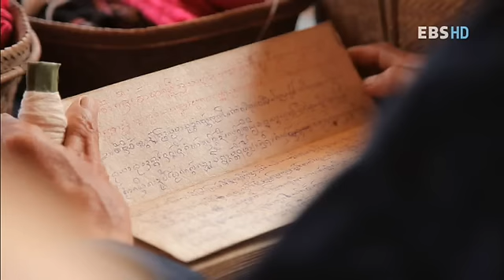세계테마기행 - World theme travel_라오스의 얼굴을 만나다 2부,아주 오래된 친구들_#502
EBS 세계테마기행, World theme 라오스의 얼굴을 만나다 2부 - 아주 오래된 친구들,20121127

스페인에서 칠레, 남아공에서 알래스카에 이르기까지
전 세계를 직접 발로 뛰며 제작하는 세계테마기행은
찬란한 문명 유적지와 자연유산은 물론